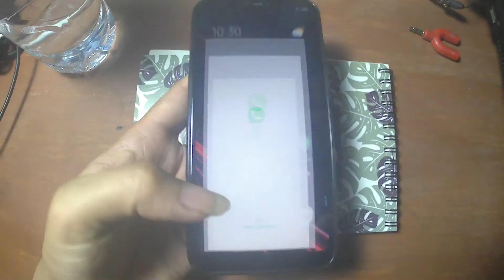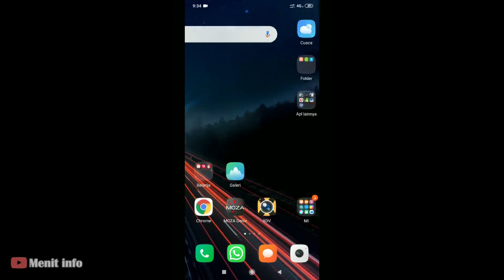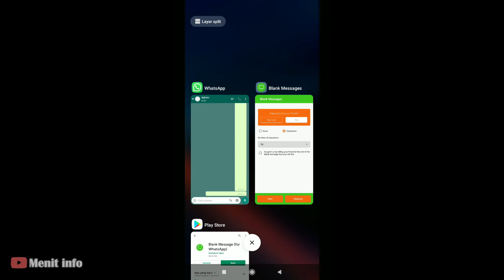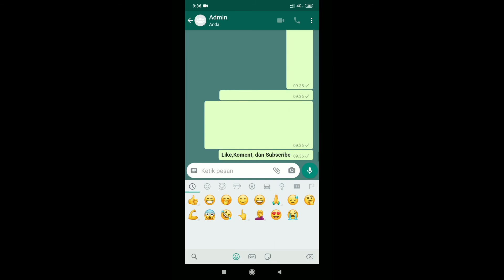Trik Kirim Pesan Kosong di WhatsApp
cara kirim pesan kosong di whatsapp (blank messages)